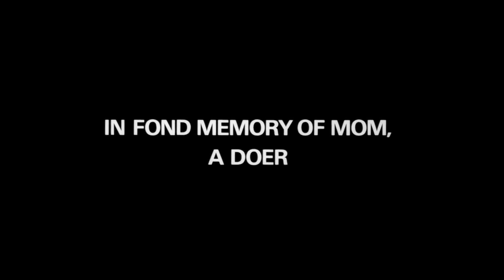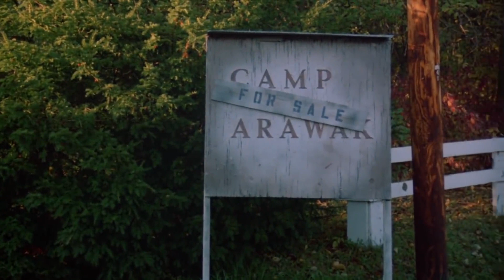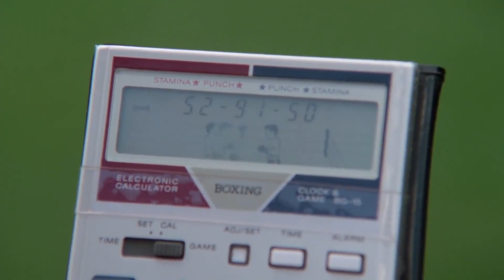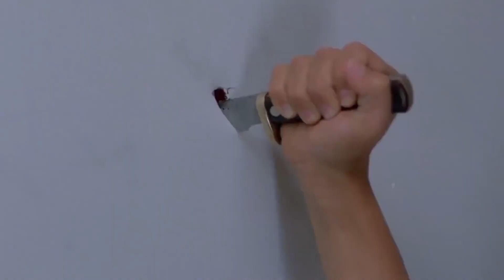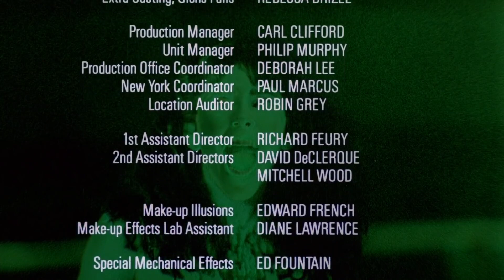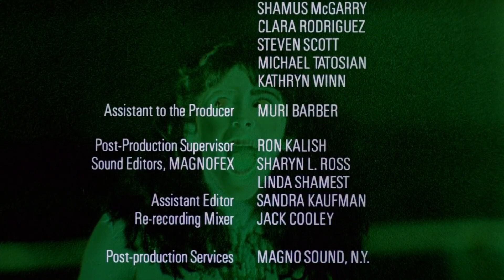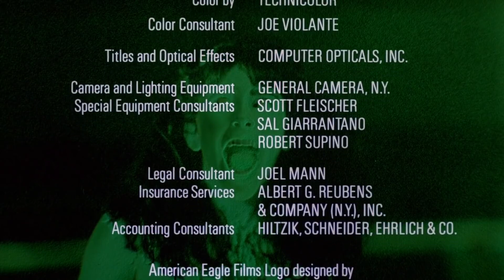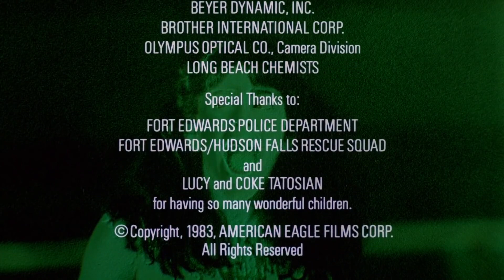Campamento Sangriento 1 Full HD Castellano Español Pelicula Completa Sleepaway Camp